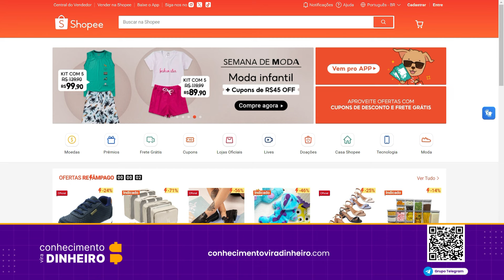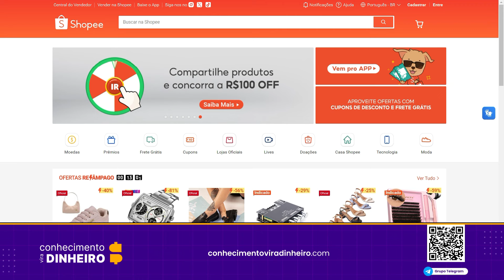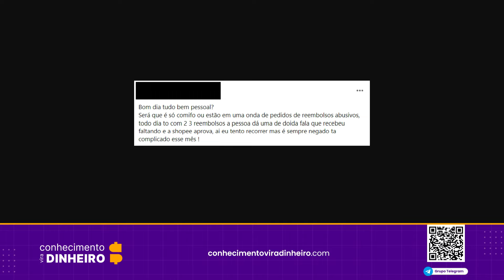Shopee Aumento de Devoluções por Motivos Falsos para Recebimento de Reembolso (golpe)